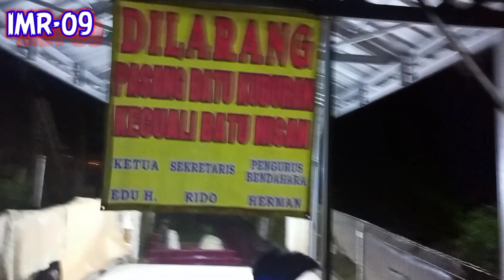ZIARAH KE MAKAM MANTAN PANGLIMA PERANG KERAJAAN SUMEDANG||KI MAS SETENG||KP.MAMPELEM,TIGARAKSA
Bismillahir Rohman Nirrohiim.

Hai Teman2 Chennal IMR-09,,,Jumpa lagi nih d Chennal IMR-09,,,Setelah d Video seblm nya Chennal IMR-09,,,Berziarah dan Menelusuri Maqbaroh nya Ki Mas Laeng Jaya Perkasa,,,Pada Video Kali Chennal IMR-09 berziarah & Menelusuri Maqbaroh nya Ki Mas Seteng,,,Yang Merupakan Sahabat Karib dr Ki Mas Laeng Jaya Perkasa.

Makam Ki Mas Seteng inj,Berada di Kp.Mampelem Rt 002/001,,,Desa.Matagara,,,Kec.Tigaraksa,,,Kab.Tangerang,,,Prop.Banten.

Ki Mas Seteng ini,,,Berjuang Bersama Ki Mas Laeng Jaya Perkasa Untuk Memerangi Ajaran Agama Islam yg Sdh Mulai Masuk ke Daerah Kerajaan Padjajaran,,,Seblm beliau Menyatakan Untuk Masuk Agama Islam... والله اعلم بالصواب

Untuk Lebih Jelas nya Silahkan Tonton Video nya sampai dngn Selesai...Terima Kasih Banyak..🤝🏻🤝🏻🤝🏻